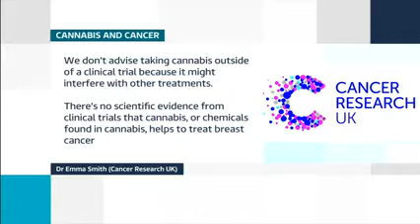Dr Wai Liu and the effect of cannabis on cancer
Dr Wai Liu was interviewed by ITV News Central about the case of one patient who claims that taking cannabis oil helped in her fight against cancer. He's researching the impact of cannabinoids on cancer.